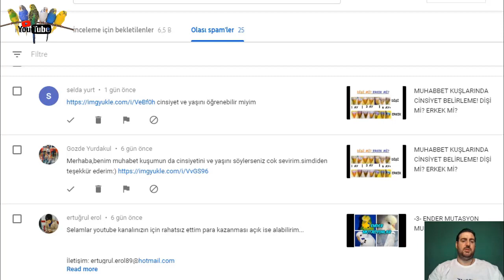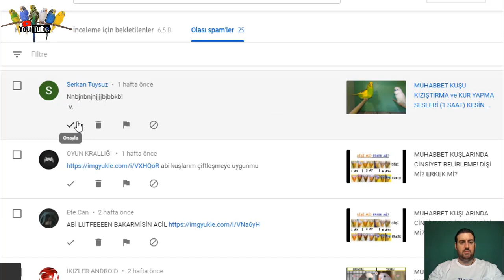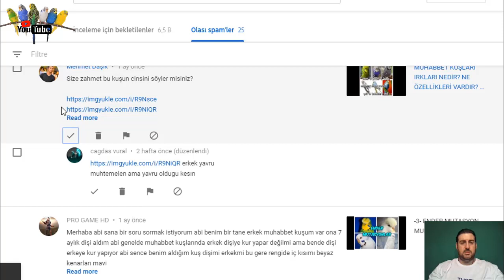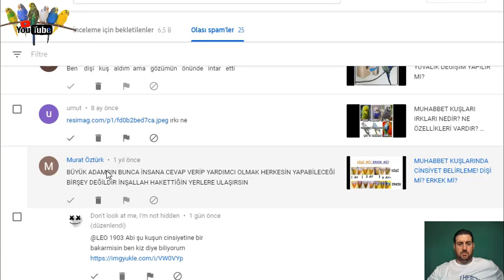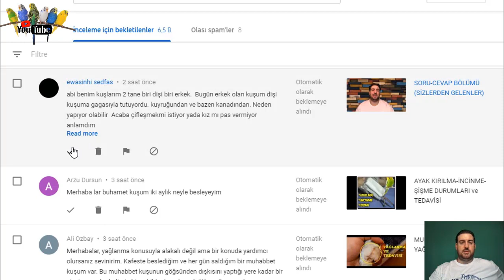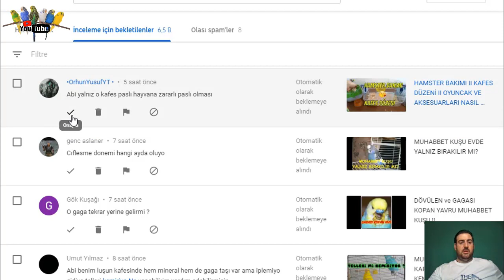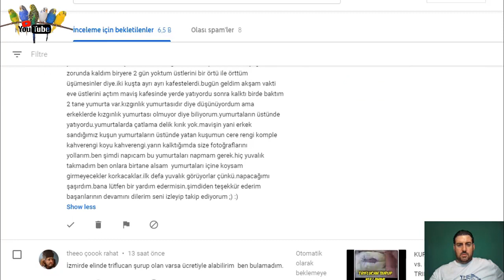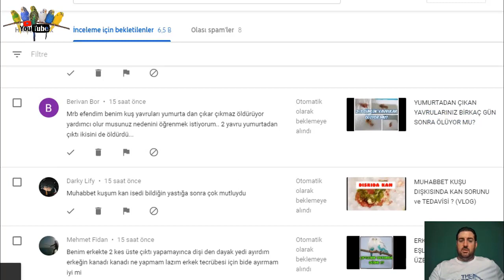SORU & CEVAP -2-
Merhaba ,sizden gelen yorumlara cevap veriyorum.iyi seyirler.

► Umarım videomuzu izleyerek faydalı bilgiler edinmişsinizdir. Yorum atarak fikirlerinizi yazarsanız çok mutlu olurum.

KANAL UYARISIR
Kanalımızdaki video, yorum ve tüm tıbbi bilgiler sadece genel bilgilendirme amaçlıdır. Bu bilgiler zamanla geçerliliğini kaybedebilir. Sitede yer alan bu bilgiler hiçbir zaman veteriner  muayenesinin yerini alamaz, veteriner muayenesi ve tedavisi yerine kullanılamaz, teşhis ve tedavi yönteminin seçimi için değerlendirilemez. LEO 1903 kanalındaki videodaki bilgiler bilgilendirme amaçlıdır, uzmana danışmadan bilinçsiz kullanımda ciddi yan etkiler oluşturabilir, başka bir hastalığı tetikleyebilir veya bir organa zarar verebilir. Kuş Sağlığı ile ilgili durumlarda lütfen uzman veterinere danışınız. Kanalımız, yapılan herhangi bir uygulamadan doğabilecek zarardan sorumlu tutulamaz ve burayı ziyaret eden kişiler bu uyarıyı kabul etmiş sayılır.